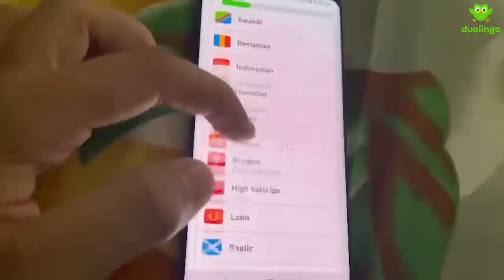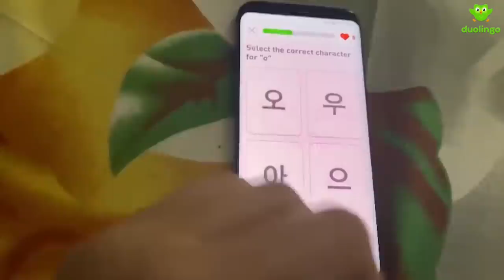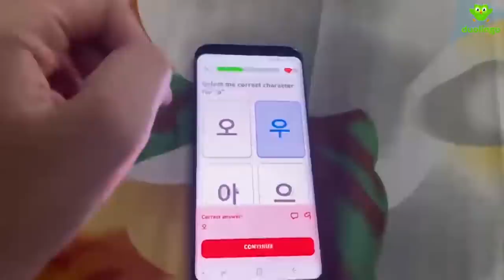Marda Saara India BTS!!! | Ayaan Zubair Rahmani